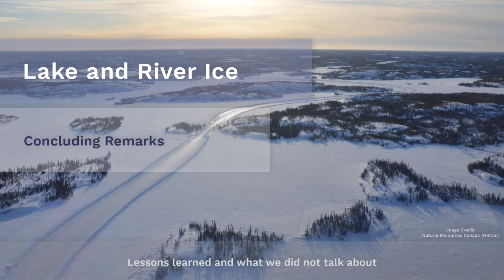Lake and River Ice - Concluding Remarks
Dr. Joost van der Sanden outlines the findings of current radar research and freshwater ice applications and the upcoming work at Canada Centre for Remote Sensing.

This video is part of the online course  'Winter-Water-Warming: Canadian SAR Applications''